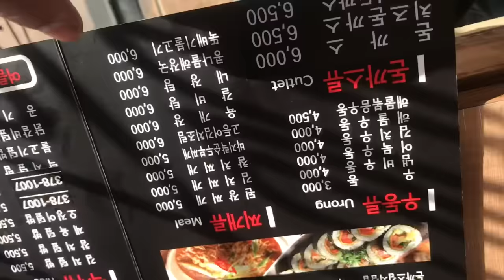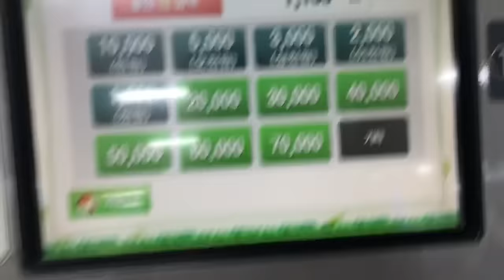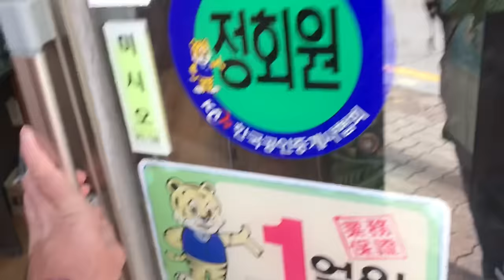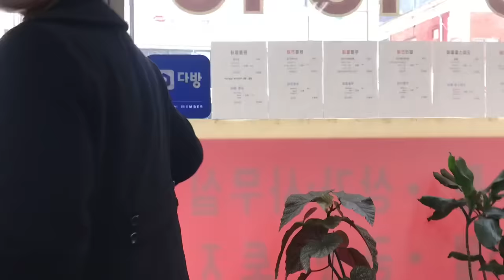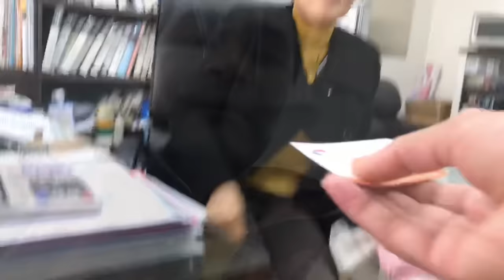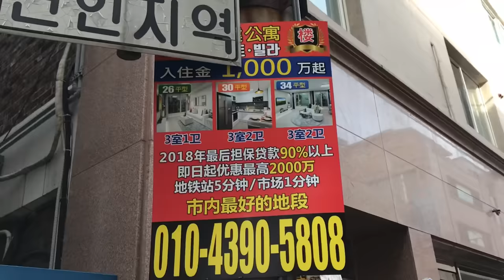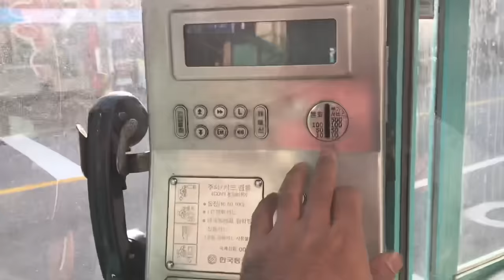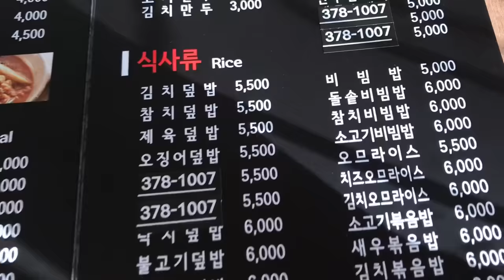Room rent in South korea Cost of living in korea ~ Vlog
All about South Korea